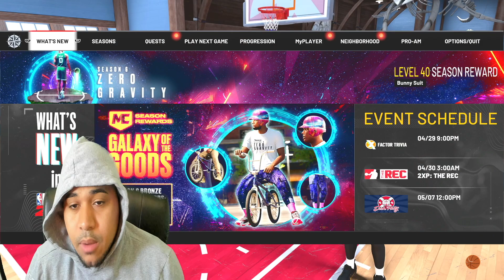Quickest Method To Reach To 99 OVERALL in ONE DAY NBA 2k22!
NBA 2K22 Best method To get 99 Overall in one Day!